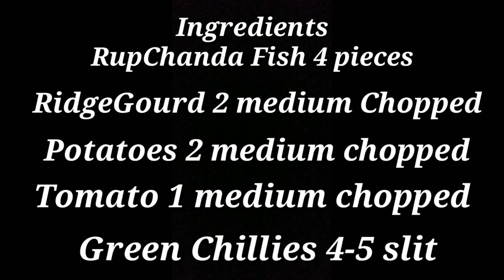Jika Aloo Masor Jul | Chinese Pompfret in Ridge Gourd Curry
Jika Alu Masor Jul | Jika dia Rupchanda Masor Jul | Jhinga diye Chanda Macher Jhol | Chinese Pompfret in Ridge Gourd Curry

Follow our Instagram Channel axomiagourmets for exciting food updates.

Please leave your valuable comments and suggestions in the comment section below.

Thanks for visiting our channel and encouraging us to work harder and upload many more videos in the future.

Regards,

Team Axomia Gourmets. ❤️